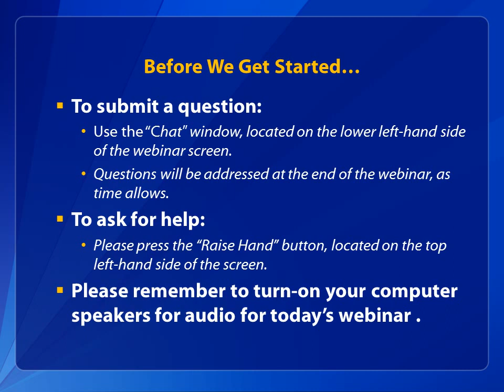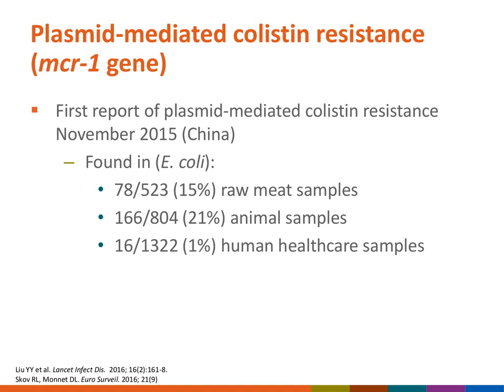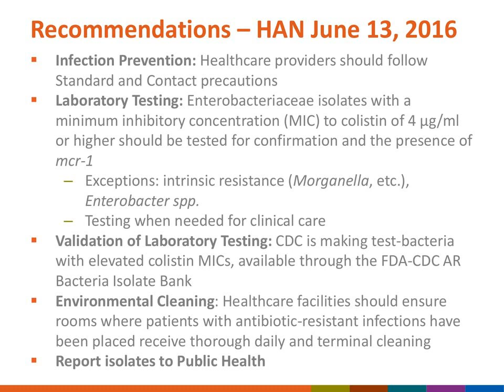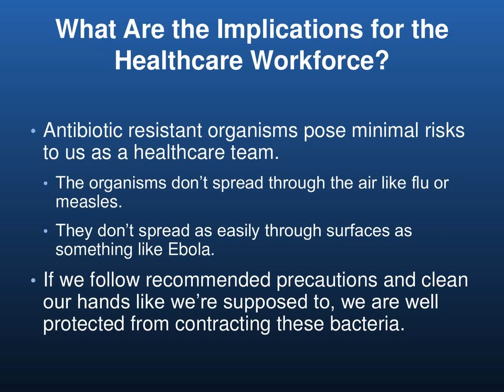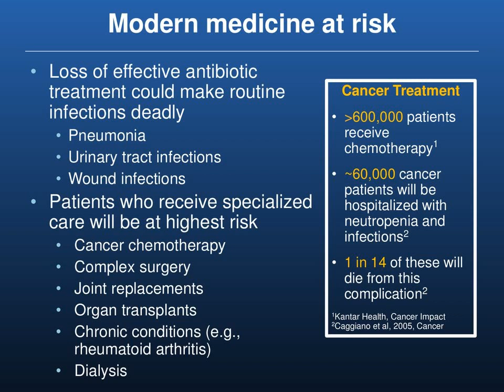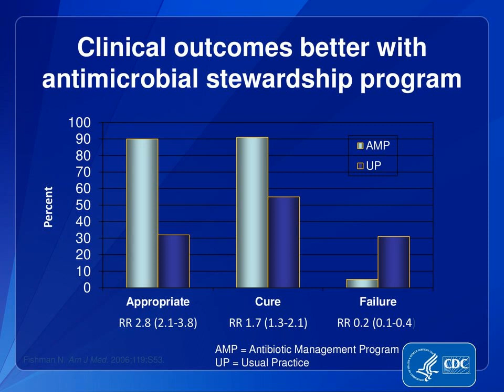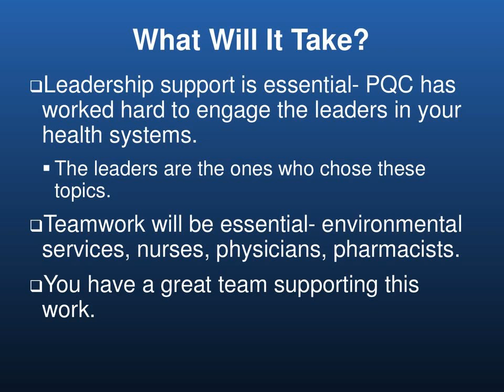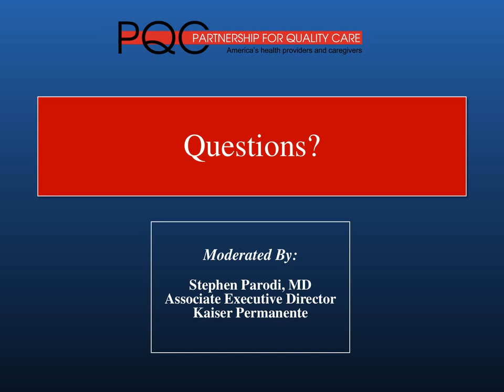Webinar : The New Superbug Gene, MCR-1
8/2/16 Webinar :
The New Superbug Gene, MCR-1: The End of the Road for Antibiotics?